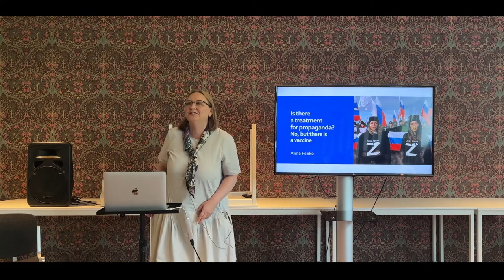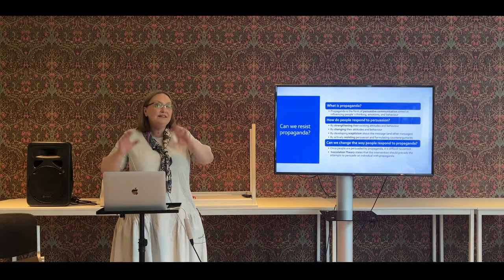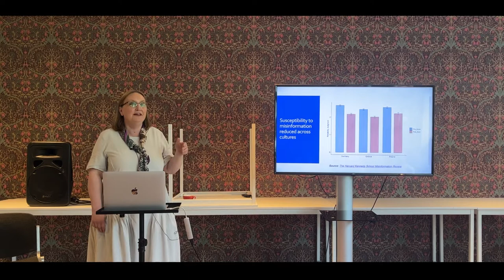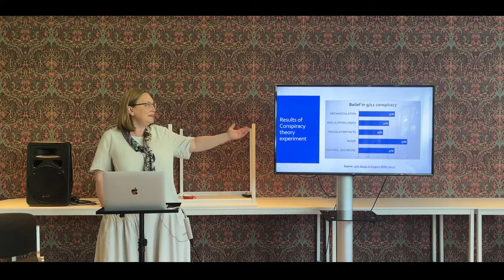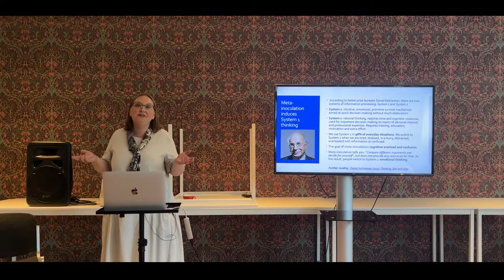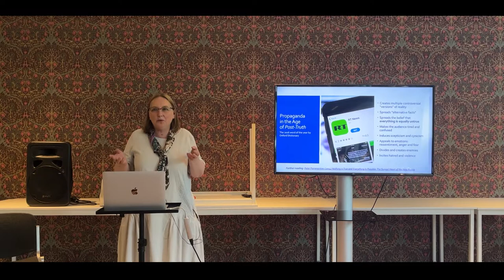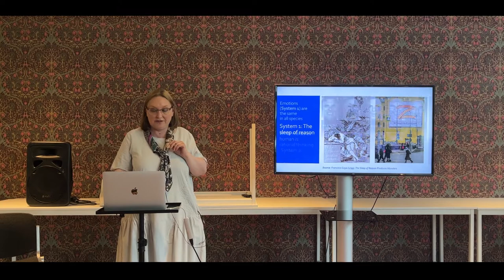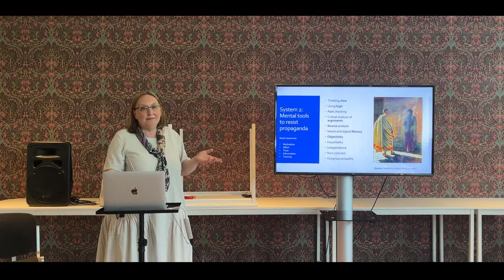Is there a TREATMENT for PROPAGANDA? Lecture by Anna Fenko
Is there a treatment for propaganda? No, but there is a vaccine.
Lecture by Anna Fenko (Lecturer Persuasive Communication at the University of Amsterdam) on 25th of June

with the support of FreeRussiaNL - the community of anti-war and anti-putin russians in the Netherlands